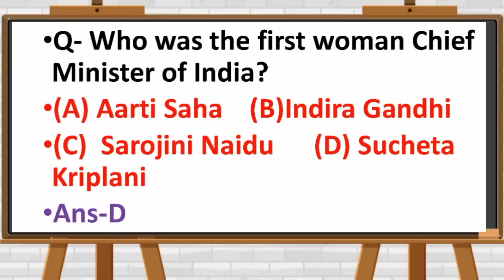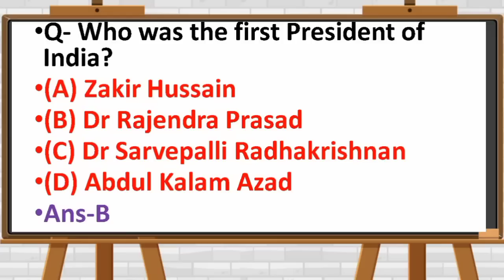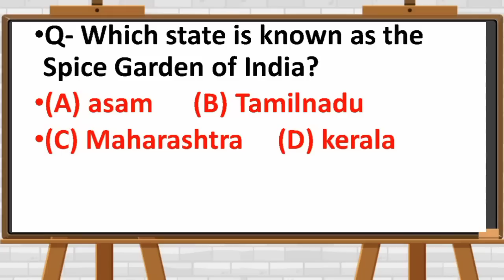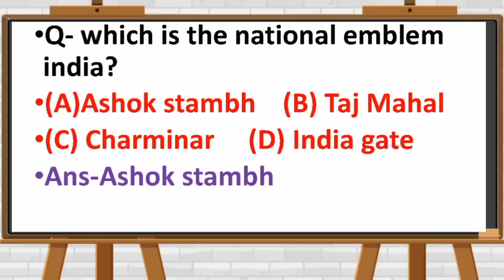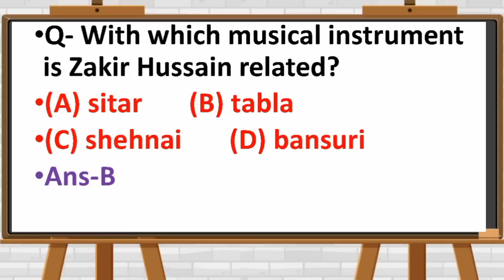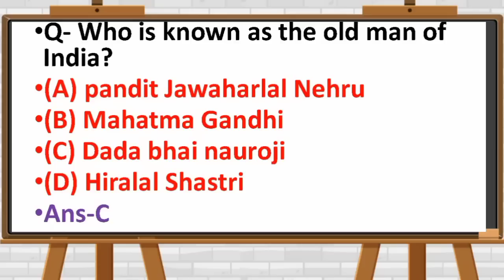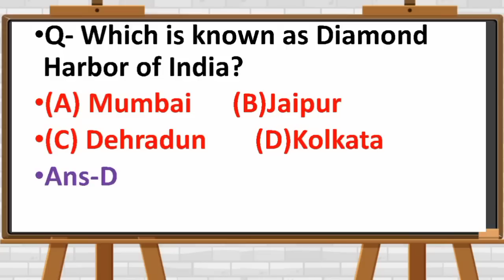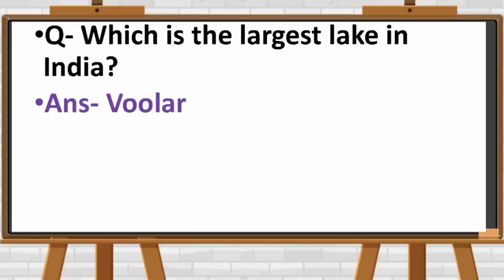CRPF EXAM 2023 | G.K.| IMPORTANT GK QUESTIONS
CRPF EXAM 2022-23 | G.K.| IMPORTANT GK QUESTIONS | crpf gk | crpf gk questions